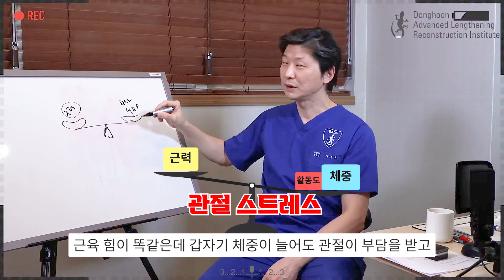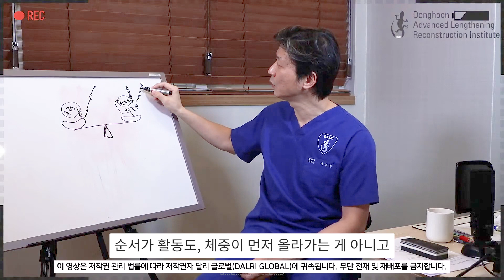키수술하고 재활 정말 열심히 하셔야 합니다 [ 키크사LIVE 하이라이트 ]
🌐이동훈박사 인스타그램 (개인)

🌐이동훈박사의 뼈있는 이야기 (박사님 다른 채널)